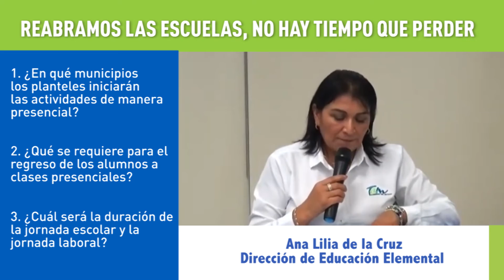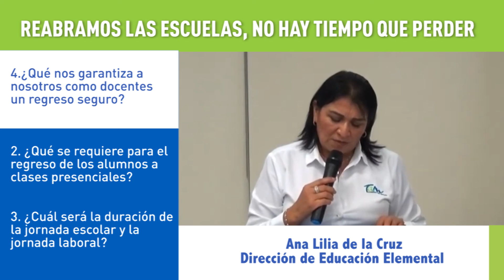SET realiza Reunión Estatal para el Regreso a Clases Presenciales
La Secretaría de Educación de Tamaulipas a través de la Subsecretaría de Educación Básica de Tamaulipas llevó a cabo la Reunión Estatal para el Regreso a Clases Presenciales: Reabramos las escuelas, no hay tiempo que perder, que permitirá dar continuidad al regreso seguro, gradual y voluntario de acuerdo a las indicaciones emitidas por el Comité Técnico para el Seguimiento del Regreso a Clases Presenciales.